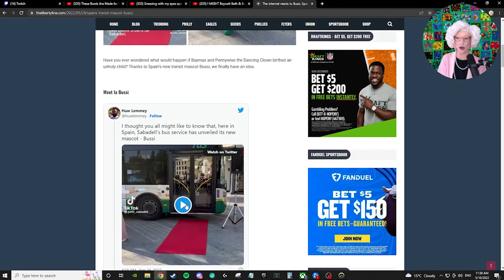Granny SAVES LIVES driving Chernobyl's fastest bussi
busworld 🚎 I thought I'd be driving a little school bus but instead I've been deemed the destined driver to evacuate everyone from the impending nuclear explosion and tsunami. I should have gotten my driver's license for this!!!